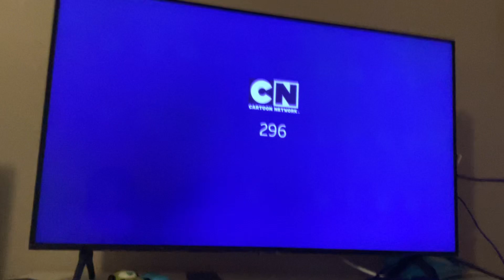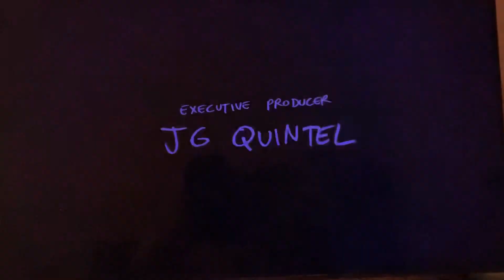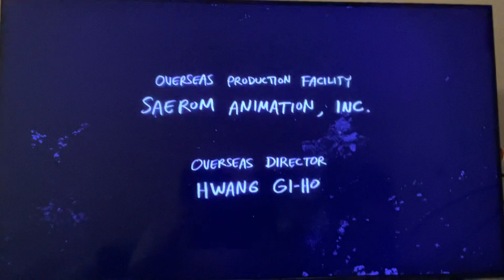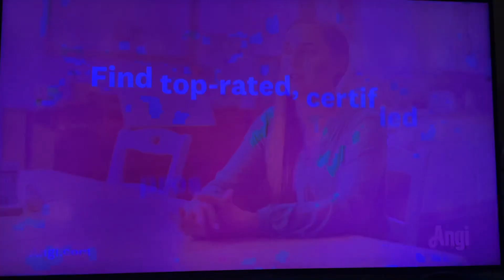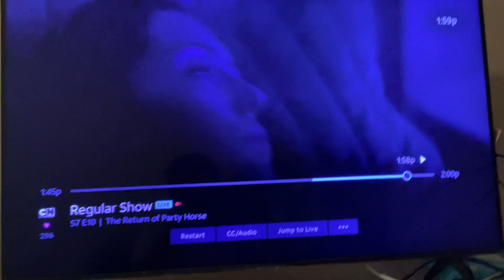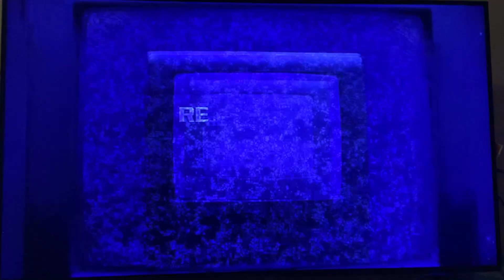Cartoon Network Sign Off and Checkered Past Sign On (May 17, 2024)